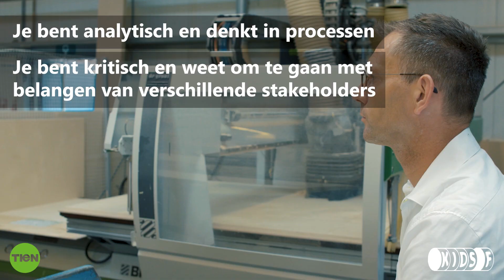TOPJOB - Kids-F - Operationeel Manager